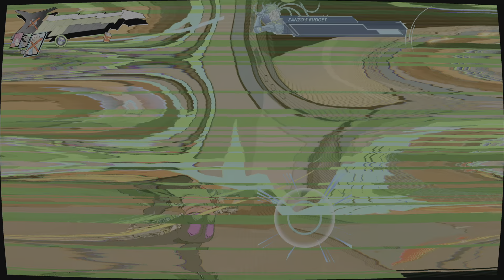Hi-Fi RUSH - Zanzo Defunded...AGAIN & The Speedy Getaway